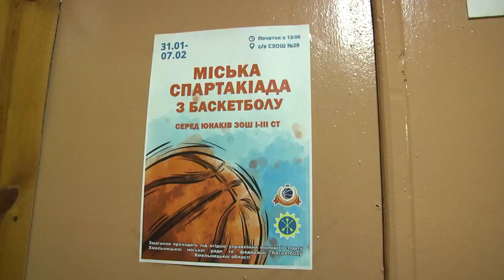22 Pushup Challenge від баскетболістів Хмельницького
Міські посадовці, патрульні, військові, а тепер - спортсмени. Баскетболісти Хмельницького підтримали міжнародний флешмоб «22 Pushup Challenge». Юнаки відтиснулися від підлоги 22 рази та передали естафету далі. Такою акцією обласна федерація баскетболу розпочала шкільну спартакіаду з цього виду спорту серед юнаків.